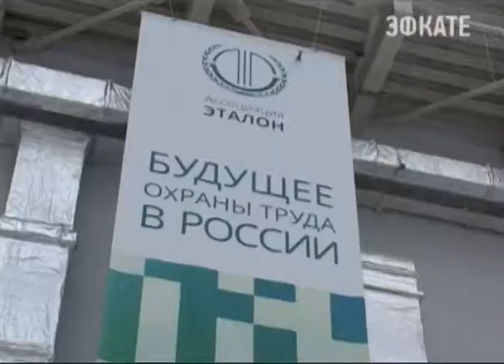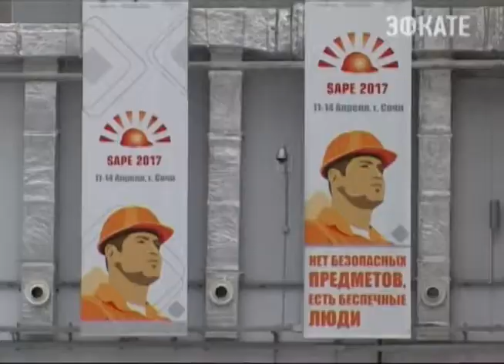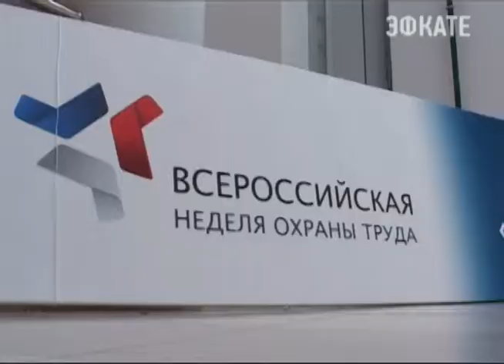Больше 9 тысяч экспертов из разных точек мира соберутся в Сочи. Новости Сочи Эфкате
С 10 по 16 апреля уже в третий раз пройдёт Всероссийская неделя охраны труда. Сегодня на площадке Главного медиацентра работает оргкомитет и идёт подготовка деловых площадок и выставочных экспозиций.
Сочи. Новости.
Телеканал Эфкате.